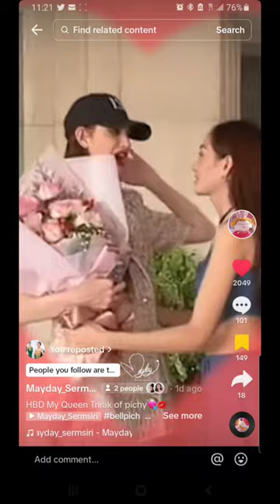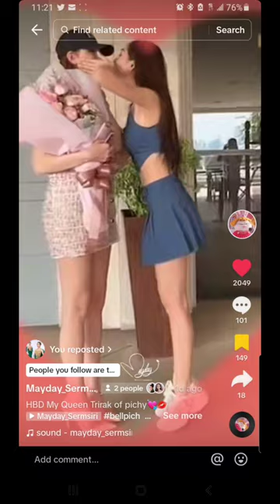Close up of BellPich kiss...Did they really Peck lips ?💋 😳 What do you think? Comment Below